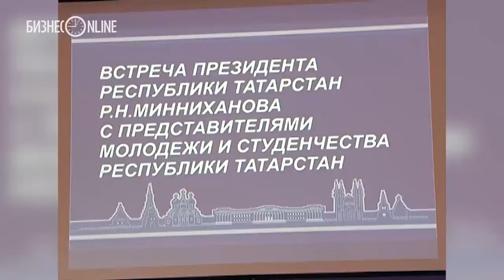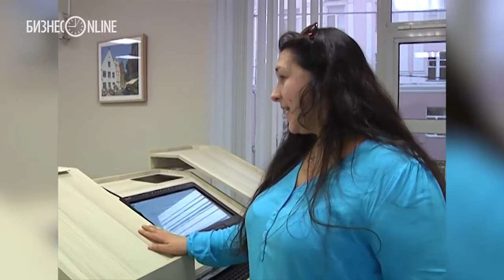Рустам Минниханов встретился с молодежным активом Татарстана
Череду предвыборных встреч Рустама Минниханова продолжил вчера диалог с молодежным активом Татарстана. Около 200 человек — студентов, аспирантов, резидентов технопарков — собрались на площадке института филологии КФУ. Побывавший на мероприятии корреспондент «БИЗНЕС Online» узнал, что президент РТ думает о фестивальном зале и набережных, об образовании и конкуренции, экономике и лидерстве Татарстана. Минниханов объяснил, что значит быть в команде президента («это не значит, что надо любить меня») и почему главная мотивация крупного бизнеса в использовании науки — это кулак.